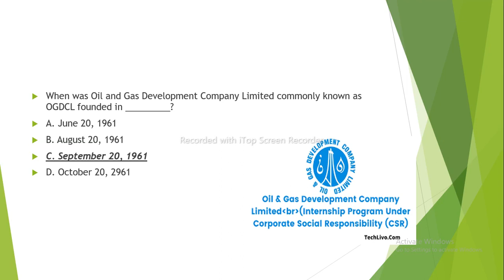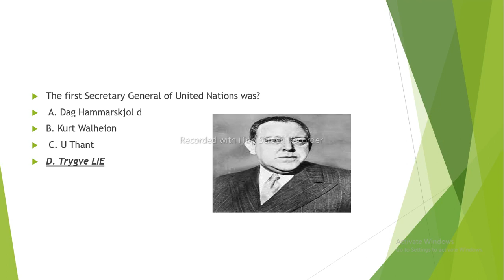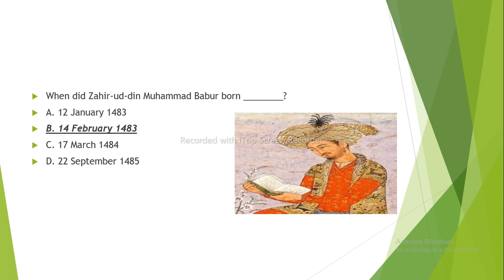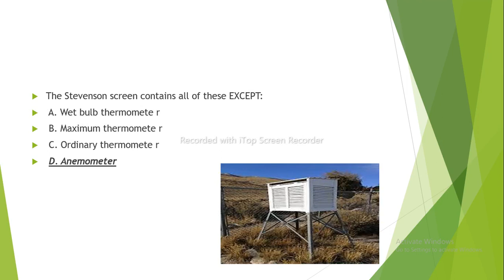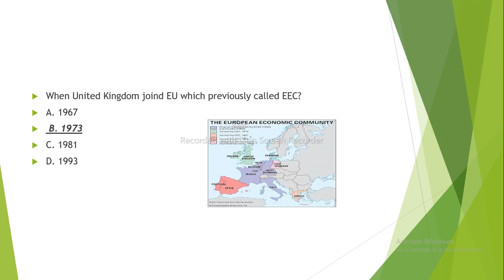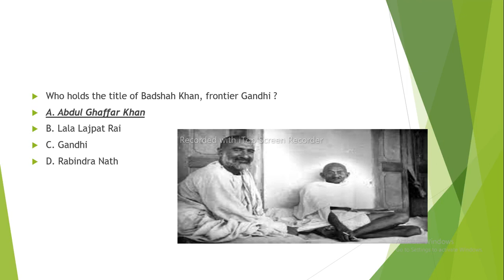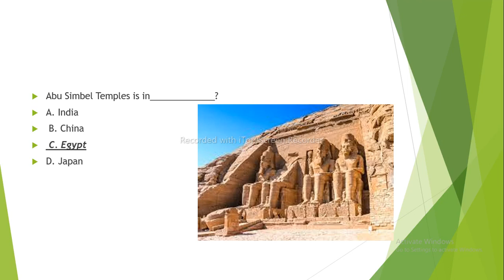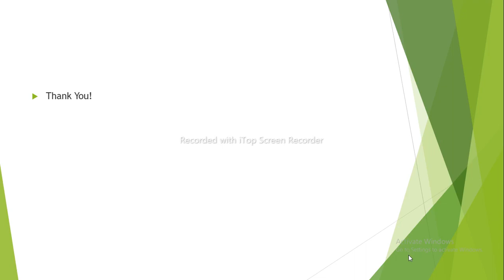General Knowledge Part 18